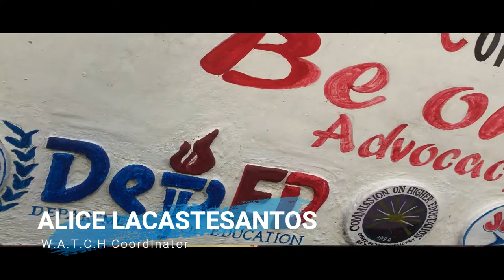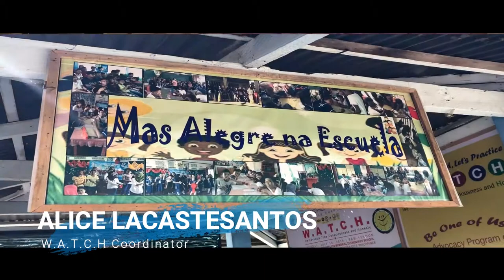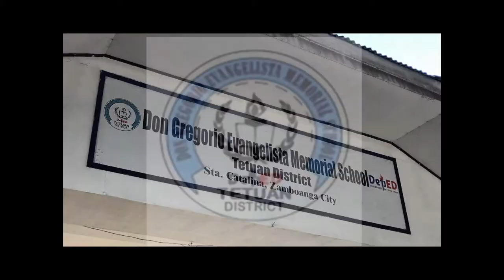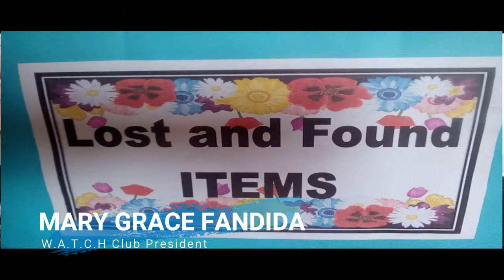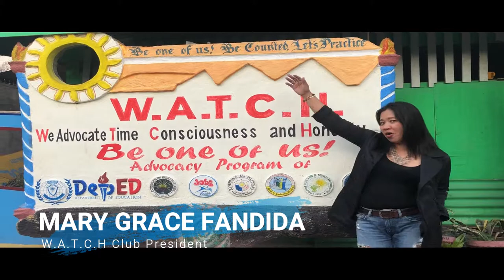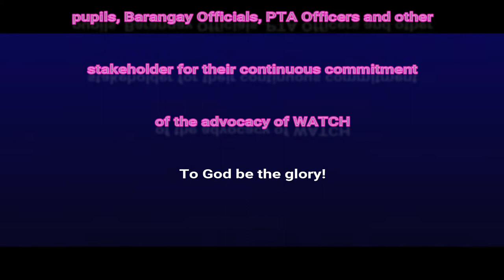Don Gregorio Evangelista Memorial School